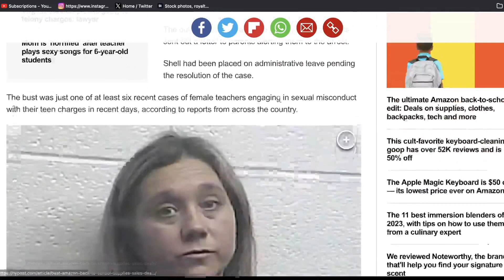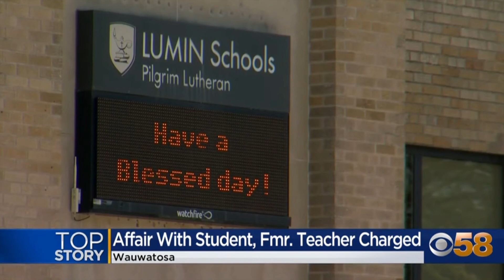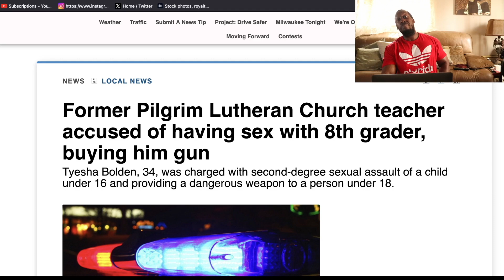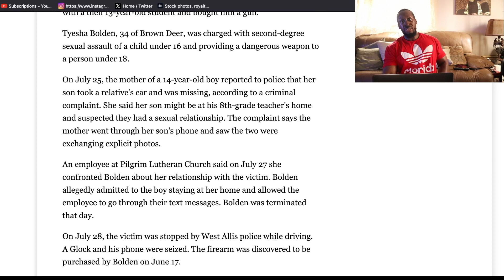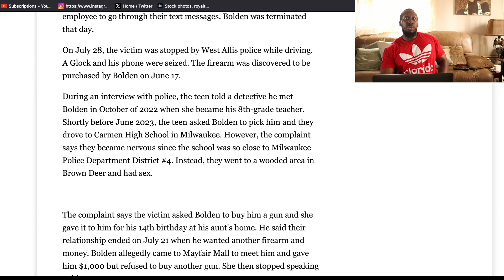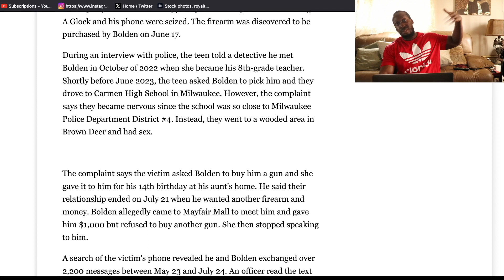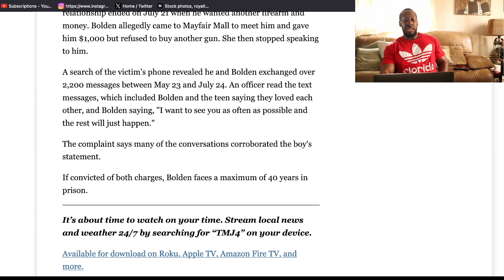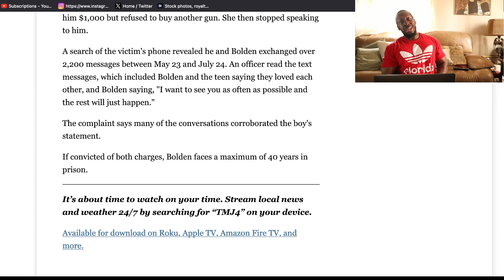"34YO" PREDATOR TEACHER ARRESTED BOUGHT "14YO" GUN TO KEEP QUIET ABOUT SEXUAL RELATIONSHIP!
Tyesha Bolden, 34 Bought gun for her former 14yo Pilgrim Lutheran Church student..WAUWATOSA, Wis.